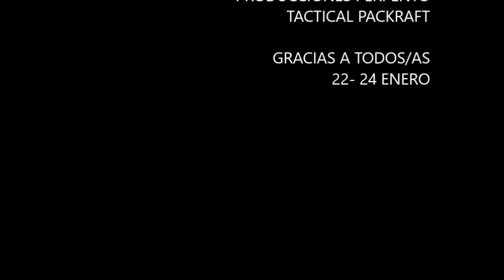Reportaje-Documental para nuestros/as seguidores/as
Enseñamos a que nos dedicamos realmente